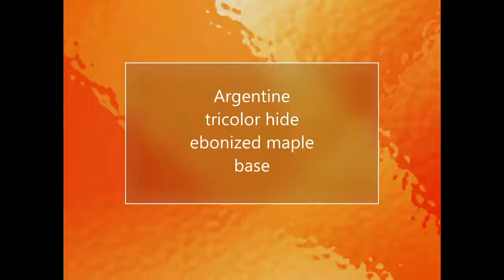Tangerine Modern and Dawn Josephine Medium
Modern furniture sold to interior designers and enthusiast around the globe.